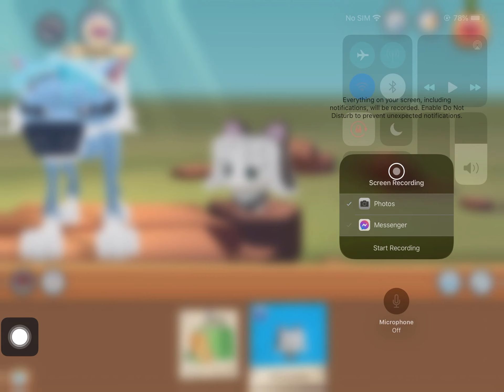oops.. i delete the lion :l